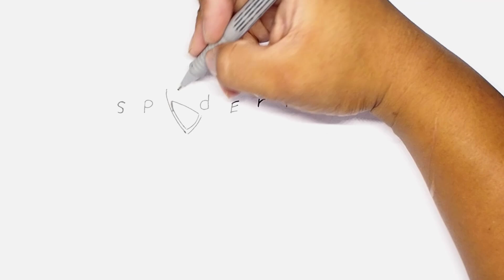AMAZING! How To Turn Words SPIDERMAN into Cartoon | Spider-Man Drawing | Avengers Marvel